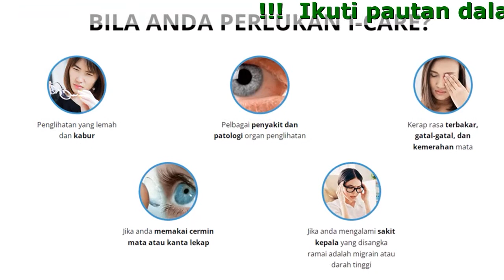I-Care Cara Makan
I-Care - Pulihkan Penglihatan Anda Sekarang!

- Memulihkan 40% penglihatan dalam sesi pertama rawatan
- Menghalang perkembangan penyakit mata dan lemah penglihatan
- Melegakan bintik penglihatan dan kesakitan dalam 5 minit sahaja

Teknologi Baru:
Sokongan Otot Mata Otot Menjadi Lebih Kuat Dan Menghentikan Kerosakan Bomata

- Melegakan keradangan, ketegangan, kekeringan, dan kerengsaan
- Meningkatkan daya tindak balas otot kepada tekanan, mengurangkan dan mencegah hipertonia,
- Meningkatkan ketajaman penglihatan, menguatkan retina mata,
- Menguatkan peredaran darah kapilari,
- Menurunkan glukosa darah supaya dapat mengelakkan berlakunya retinopati diabetik
- Memastikan fokus kanta mata yang baik
- Menghilangkan risiko mendapat penyakit mata berbahaya,
- Memperbaiki peredaran mikro, mengekalkan fungsi retina, membekalkan nutrisi pada mata

Bila Anda Perlukan I-Care?

- Kerap rasa terbakar, gatal-gatal, dan kemerahan mata
- Jika anda memakai cermin mata atau kanta lekap
- Pelbagai penyakit dan patologi organ penglihatan
- Penglihatan yang lemah dan kabur
- Jika anda mengalami sakit kepala yang disangka ramai adalah migrain atau darah tinggi

Ulasan Daripada Mereka Yang Telah Pulih Dari Gangguan Penglihatan Dengan Bantuan I-Care!

Sugumaran
Saya telah memakai cermin mata selama 6 tahun kerana rabun dan kadang-kadang ia menyakitkan. Saya pun kena selalu pakai cermin mata, dan kadang-kadang kalau terlupa bawa cermin mata, kerja boleh jadi caca merba. Saya memesan I-care yang disyorkan oleh isteri saya dan kini saya boleh melihat dengan jelas tanpa cermin mata lagi.